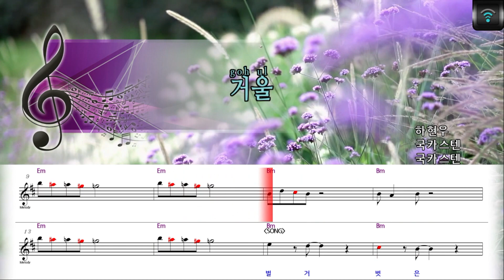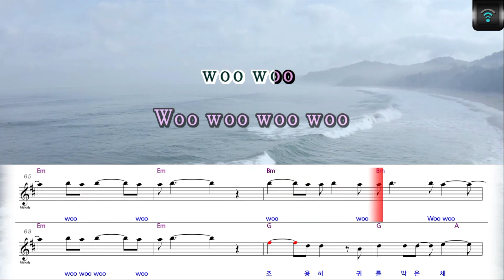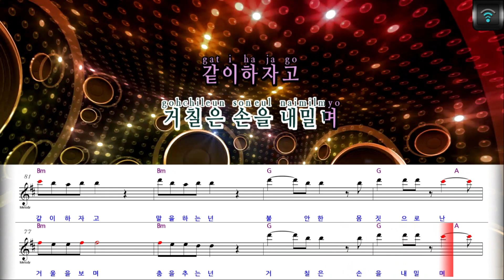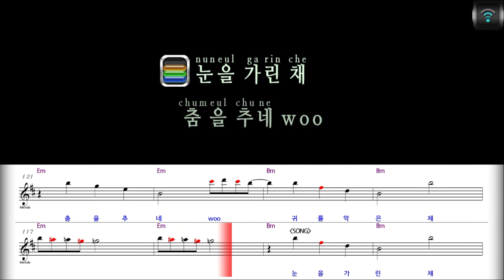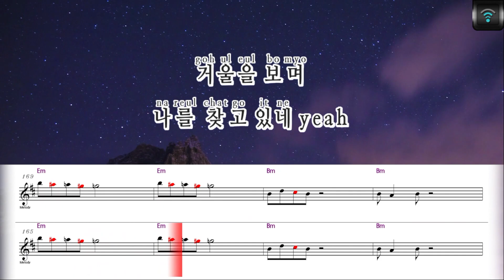[매직씽아싸노래방] 국카스텐 (GUCKKASTEN) - 거울 노래방(karaoke) | MAGICSING